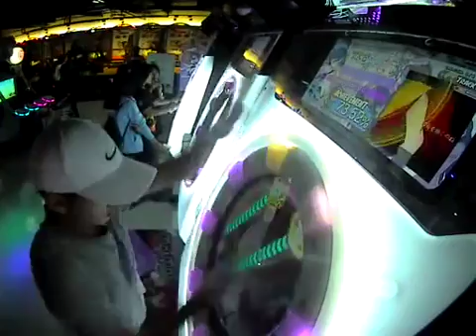【maimai刷分鳥S】吉原ラメント MASTER FC（100.00%）